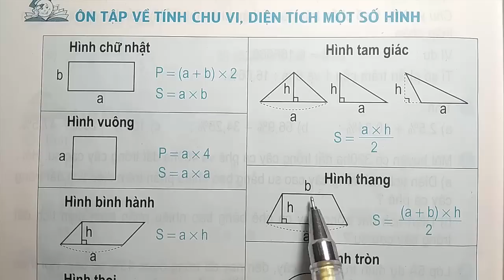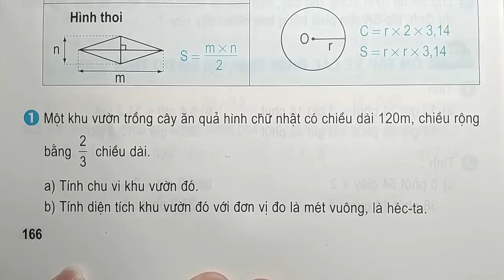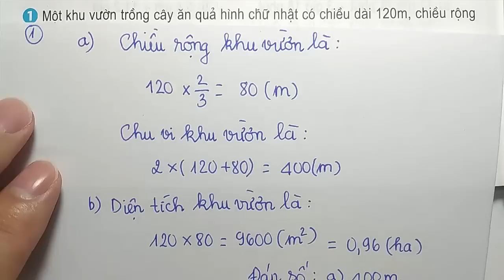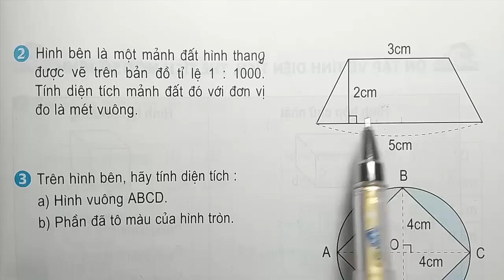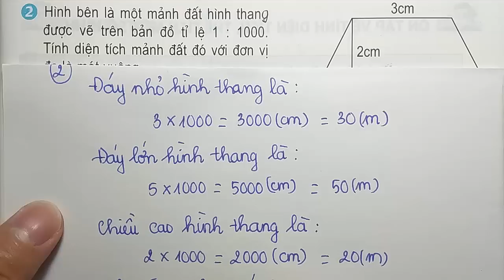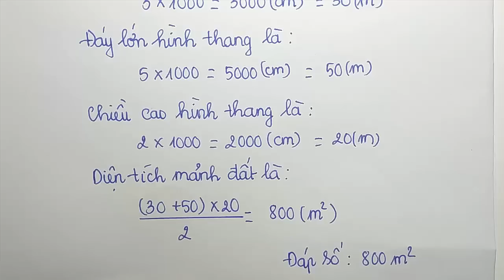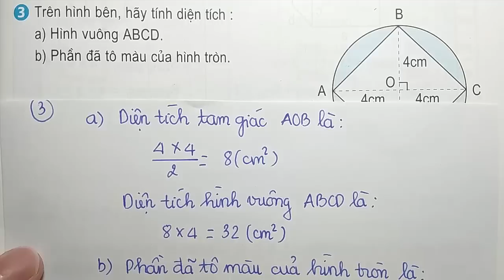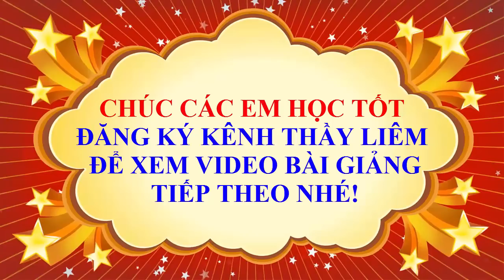Toán Lớp 5 - Trang 166 - 167 – ÔN TẬP VỀ TÍNH CHU VI DIỆN TÍCH MỘT SỐ HÌNH